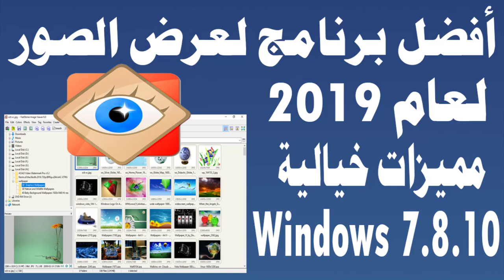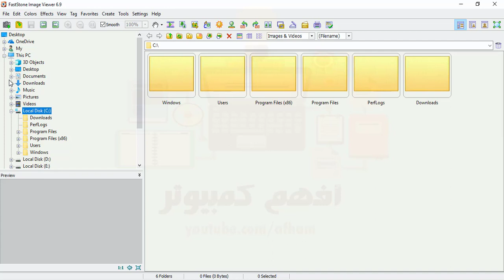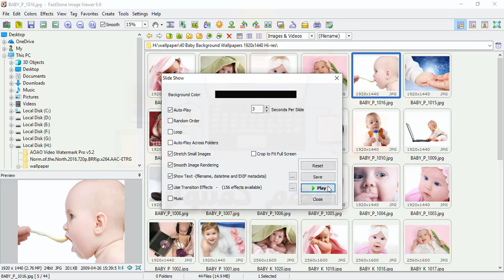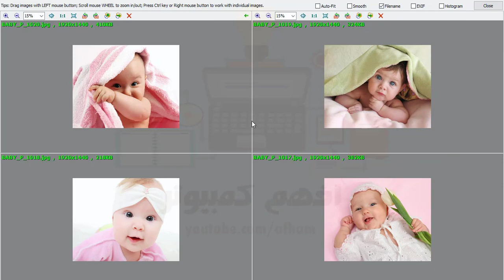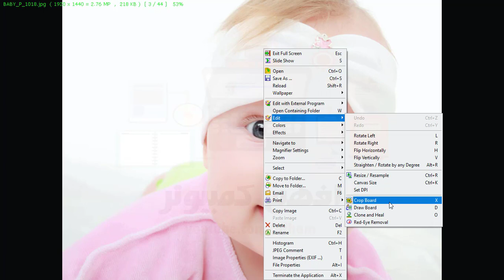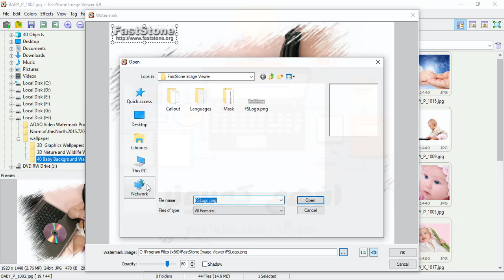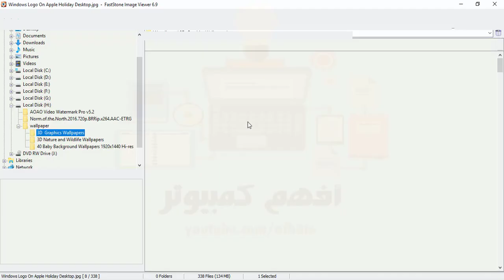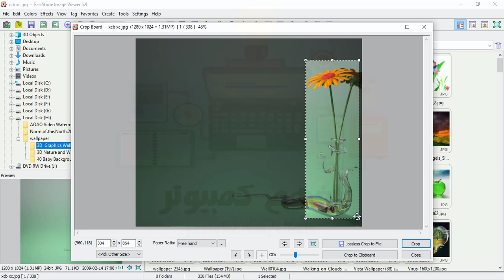شرح افضل برنامج لعرض الصور لعام 2024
في هذا الدرس سوف نعرض عليكم شرح أفضل برنامج لعرض الصور على الكمبيوتر لجميع انظمة التشغيل ويندوز 10 و 7 و 8.
برنامج عرض وتحرير الصور الاحدث والذي يعتبر افضل عارض للصور للكمبيوتر لأنظمة ويندوز حيث يعرض الصور بجميع الصيغ المختلفة كما يمكن اعتبار البرنامج من افضل برامج عرض الصور وتعديلها بدقة عالية كما يقوم ايضا بعرض الصور سلايد شو ممتالية بطريقة جميلة.
كما ان مميزات البرنامج تفتيح الصور تحويل امتدادت وصيغ الصور تعديل الالوان ازالة عيوب الصور تعديل الاضاءة وتفتيح الصور عمل اطارات للصور فالبرنامج هو افضل برنامج عرض صور لويندوز 10 لعام 2024 ولجميع انظمة التشغيل الاخري.